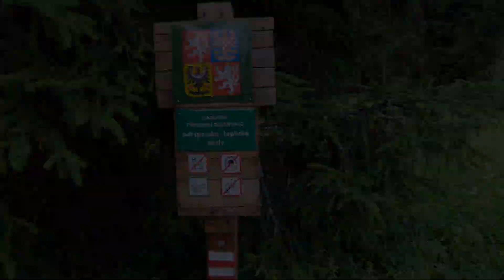Kunětická hora, Adršpašsko-Teplické skály, Křížový vrch, Sněžka